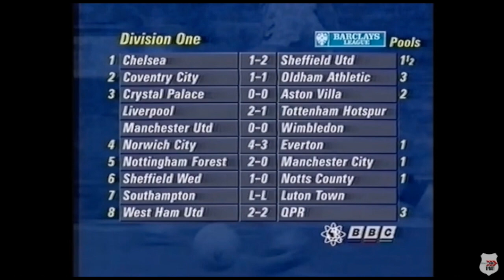FULL TIME SCORES by Shaun Gambowl Walsh and the Plagiarists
SHAUN GAMBOWL WALSH & THE PLAGIARISTS - FULL TIME SCORES

Full Time Scores is off the Quadruple A-side ‘Gambowl City’ released: 4th June 2020

sgwatp ♡ sgwatp #